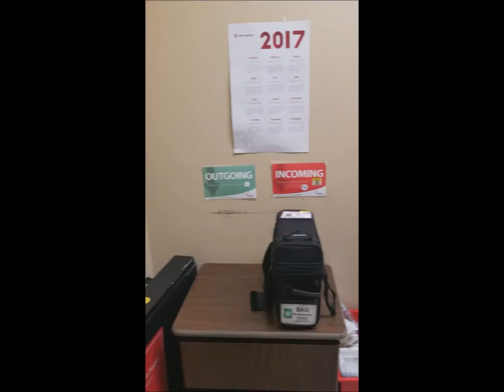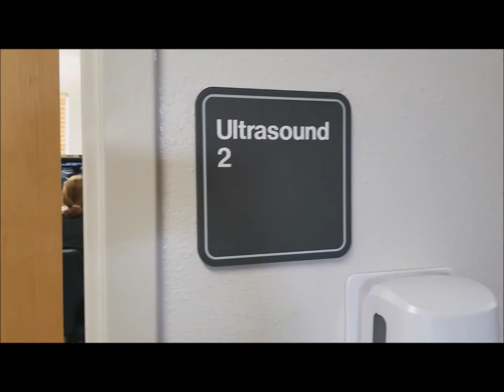Ontario Radiology Does the Mannequin Challenge